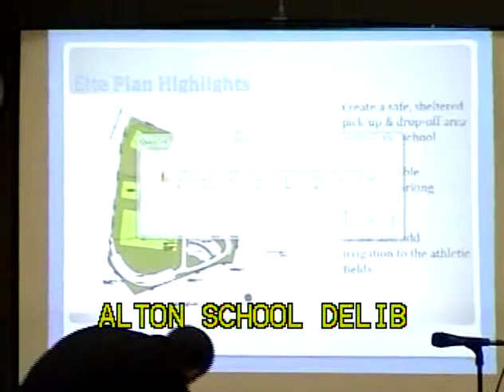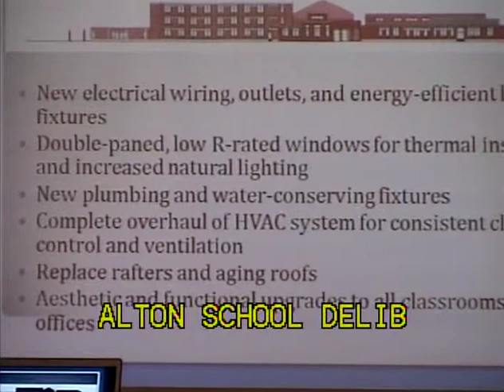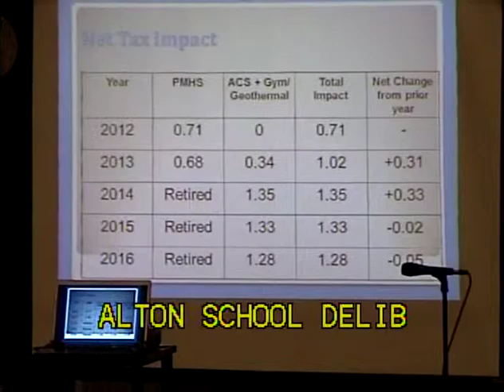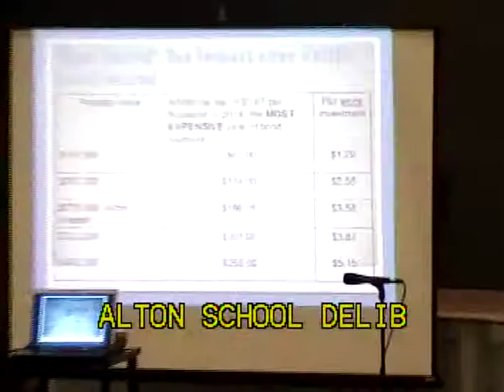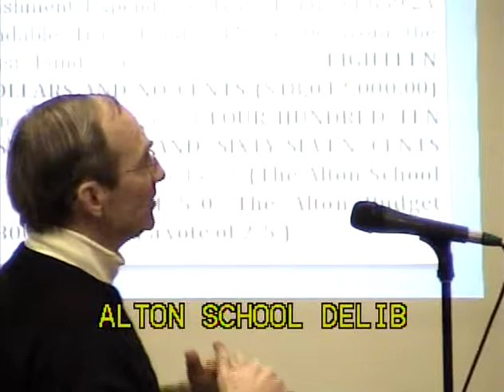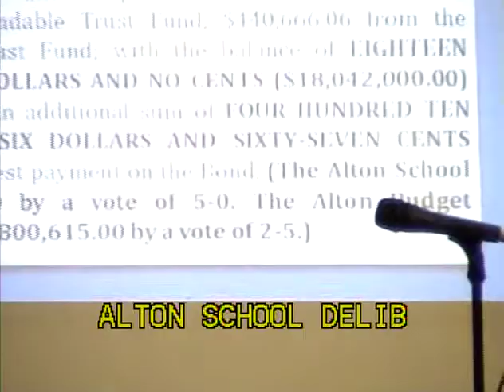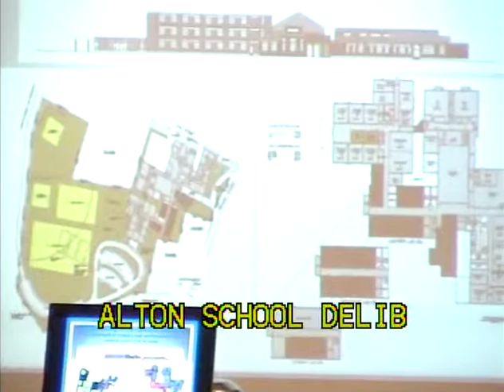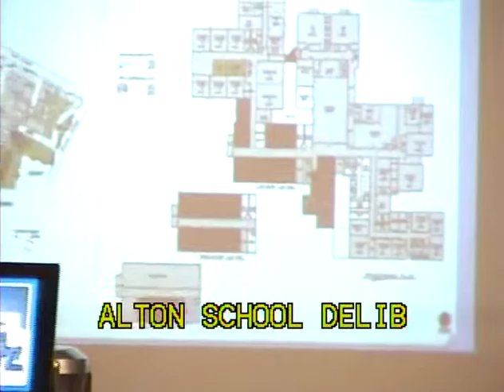Alton NH School District 2012 Deliberative Session, Feb 4, 2012. Part 3 of 4.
More discussion of Articles III, IV & V (Renovation) as they were moved to the end of the ballot.